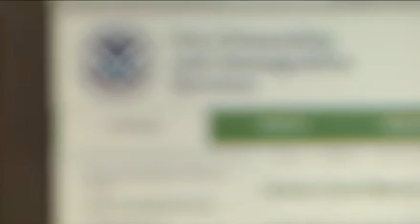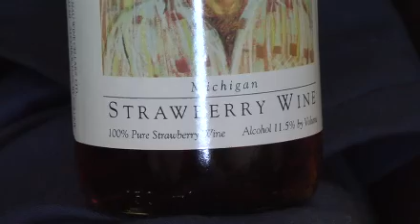Migrant worker shortage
A migrant labor problem is hitting Northern Michigan, and this year it's going to be more difficult to get fresh local strawberries.